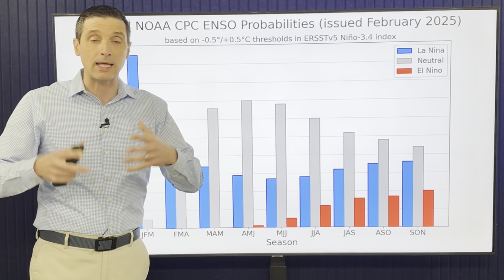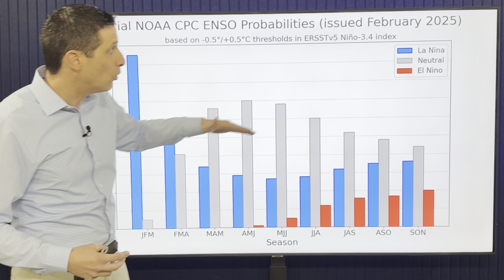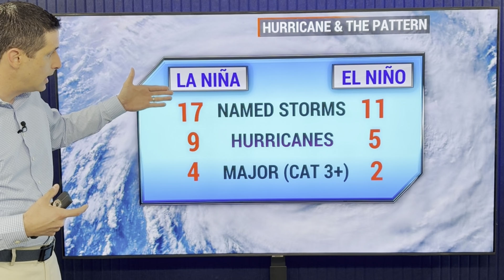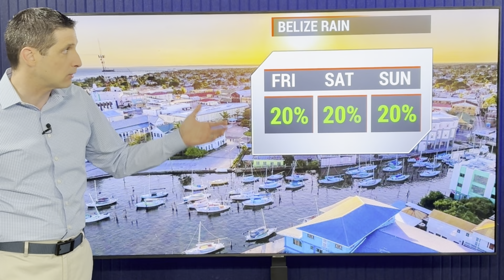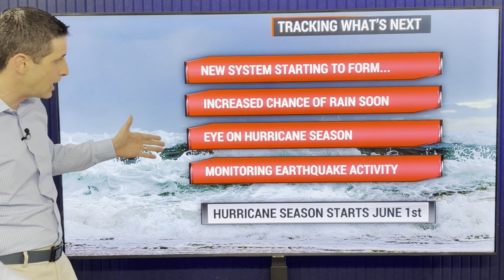La Niña will change this Hurricane Season...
La Niña Exits! In this video, the Impact La Niña and El Niño will have this Hurricane Season. What it means for the amount of Tropical Storms and Hurricanes, and the ingredients to watch for Storm Development!